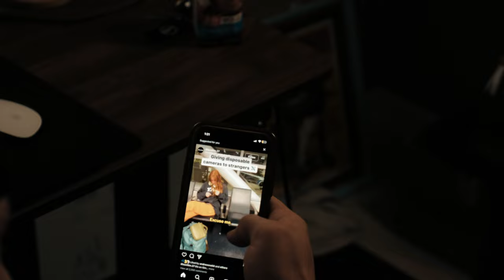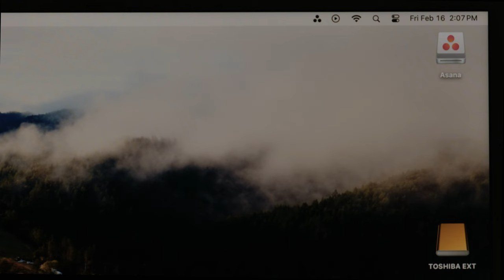Fresh Air | A Short Film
I'm thrilled to present my first-ever short film, "Fresh Air," to the world. I had so much fun making this and am excited to work on more projects in the near future. I've found an intriguing and inspiring place in the world of cinematography. Until next time, I hope you all enjoy the film!